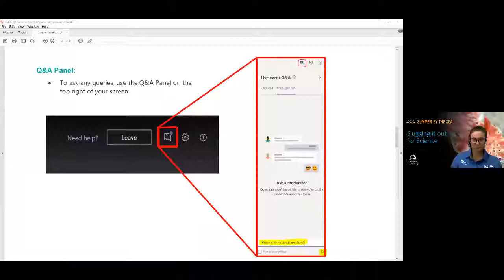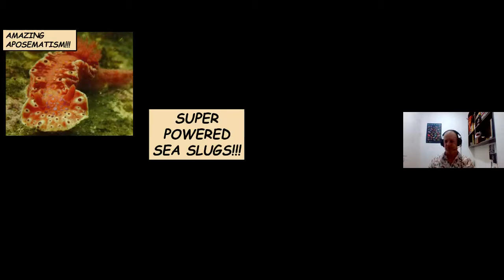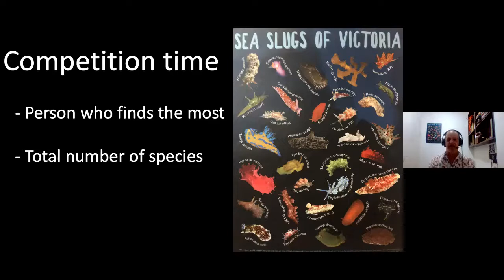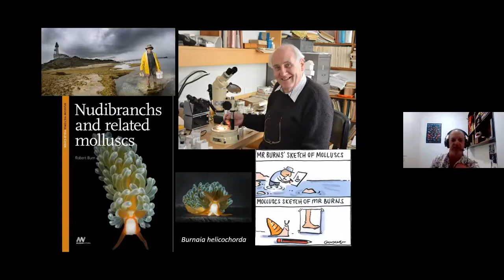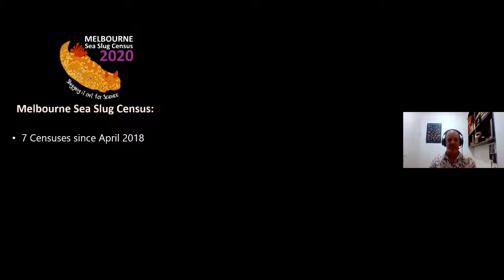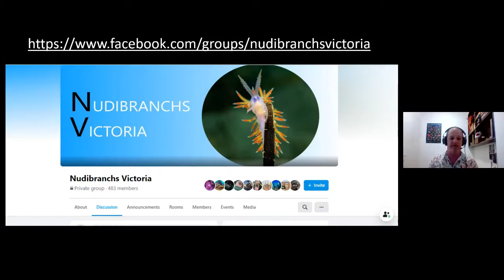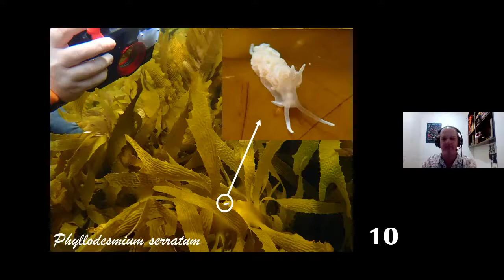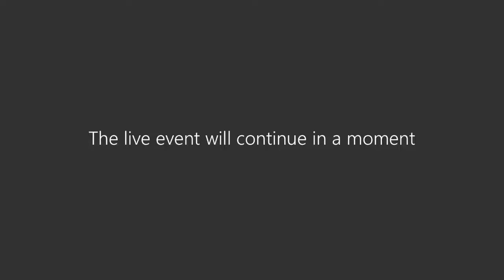Slugging it out for Science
Sea slugs are fascinating marine molluscs- but what exactly are they, and how can you find them?

Join Kade as he reveals the wonderful world of sea slugs, discusses their amazing adaptations and gives a run down on the nationwide citizen science project that is seeking to expand our knowledge of these creatures. Plus, what happens when two ReefWatchers and a top-notch nudi nerd go snorkeling on a sea slug safari?